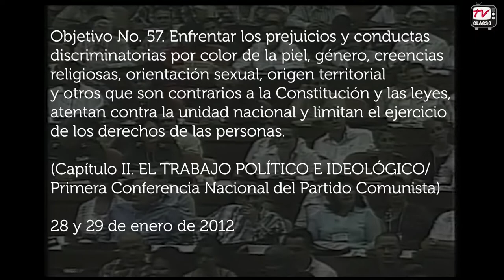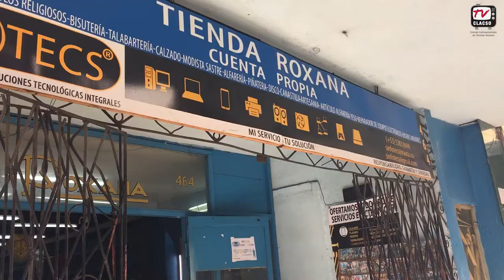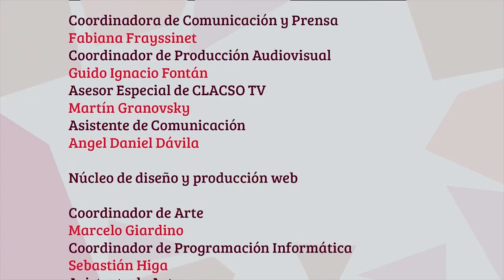Afrodescendencias. Un debate vigente de la Revolución cubana. Agenda Igualdad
Después de más de medio siglo de logros en materia de igualdad social, el movimiento afrodescendiente se fortalece en Cuba, contribuyendo con sus demandas al debate político y social acerca de los aspectos en los que aún es necesario avanzar.

Aunque la población negra y mestiza también se benefició de los avances de la Revolución en materia de salud, educación y trabajo y se dictaminó la no discriminación como regla, hay desafíos culturales pendientes y demandas específicas que poco a poco se incorporan en la agenda pública de la Isla.

Agenda Igualdad. Flacso Brasil. Diciembre 2017.